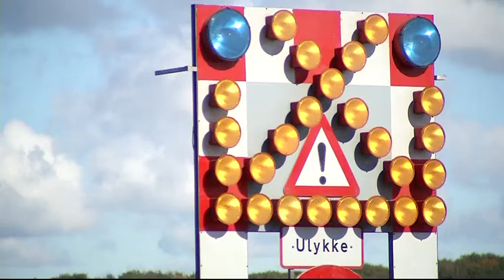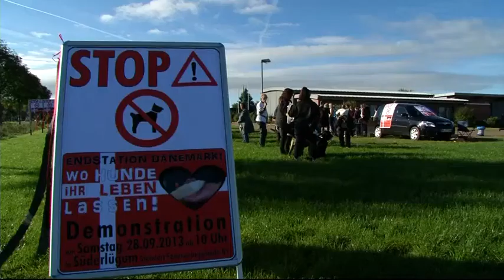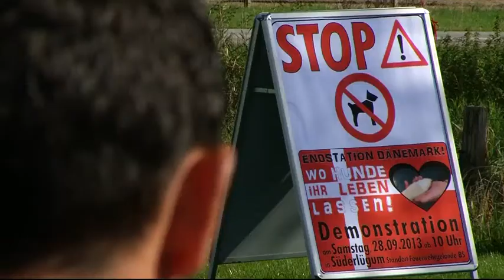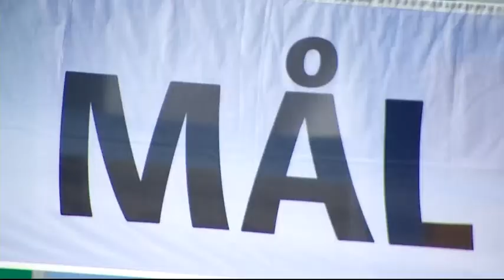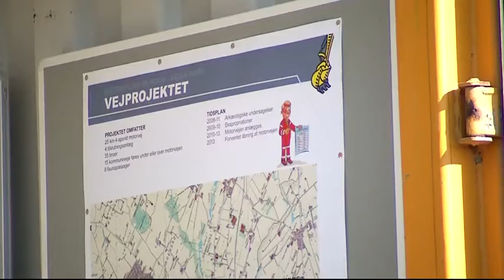Endstation Dänemark - Demo in Süderlügum 28. September 2013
Dieses Video ist UNGESCHNITTEN !!!
Es kommen auf dem Video noch andere Kommentare vor der Demo. Ihr müsst entweder durchhalten, oder vorspulen!
In Originalton Dänisch